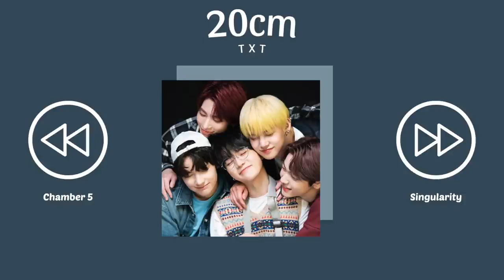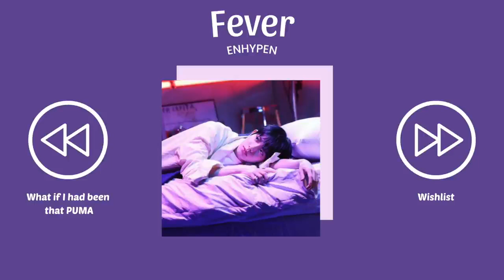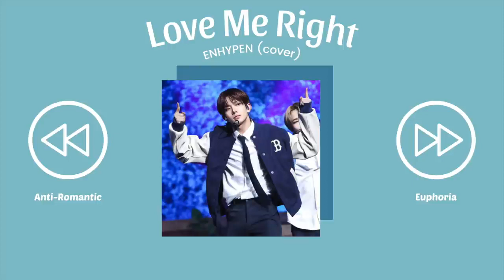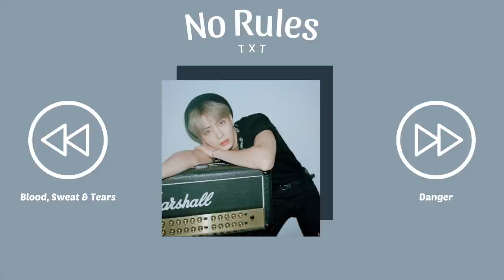b t s • t x t • e n h y p e n ~ chill to hype playlist (1k special)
(っ◔◡◔)っ ♥ ᴛʜᴀɴᴋ ʏᴏᴜ ᴛᴏ ᴀʟʟ ᴍʏ ꜱᴜʙꜱᴄʀɪʙᴇʀꜱ ꜰᴏʀ ʏᴏᴜʀ ꜱᴜᴘᴘᴏʀᴛ, ɪ ᴀᴍ ꜱᴜʀᴘʀɪꜱᴇᴅ ᴛʜᴀᴛ ᴍʏ ᴄʜᴀɴɴᴇʟ ɢᴏᴛ ᴛʜɪꜱ ᴍᴜᴄʜ ᴀᴛᴛᴇɴᴛɪᴏɴ! ɪ ᴡɪʟʟ ᴄᴏɴᴛɪɴᴜᴇ ᴘʀᴏᴠɪᴅɪɴɢ ʏᴏᴜ ᴡɪᴛʜ ᴍᴏʀᴇ ᴘʟᴀʏʟɪꜱᴛ! ᴛʜᴀɴᴋꜱ ᴀɢᴀɪɴ ☺

𝙿𝚕𝚎𝚊𝚜𝚎 𝚌𝚘𝚖𝚖𝚎𝚗𝚝 𝚙𝚕𝚊𝚢𝚕𝚒𝚜𝚝 𝚒𝚍𝚎𝚊𝚜 𝚢𝚘𝚞 𝚠𝚊𝚗𝚝 𝚖𝚎 𝚝𝚘 𝚙𝚘𝚜𝚝, 𝚙𝚕𝚎𝚊𝚜𝚎 𝚜𝚙𝚎𝚌𝚒𝚏𝚢 𝚠𝚑𝚊𝚝 𝚔𝚒𝚗𝚍 𝚘𝚏 𝚙𝚕𝚊𝚢𝚕𝚒𝚜𝚝 𝚢𝚘𝚞 𝚠𝚊𝚗𝚝 𝚕𝚒𝚔𝚎 𝚌𝚑𝚒𝚕𝚕 𝚘𝚛 𝚑𝚢𝚙𝚎 ♡ 𝚃𝚑𝚊𝚗𝚔𝚜

𝘈𝘭𝘭 𝘳𝘪𝘨𝘩𝘵 𝘵𝘰 𝘦𝘢𝘤𝘩 𝘴𝘰𝘯𝘨𝘴 𝘳𝘦𝘴𝘱𝘦𝘤𝘵𝘪𝘷𝘦 𝘤𝘰𝘮𝘱𝘢𝘯𝘪𝘦𝘴